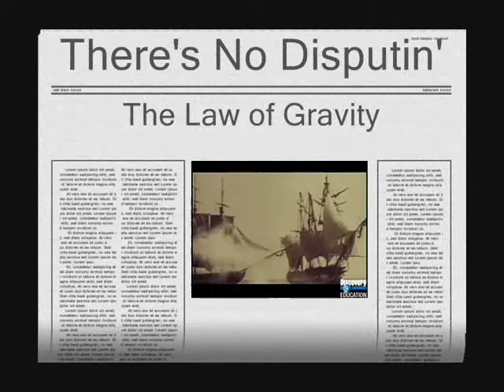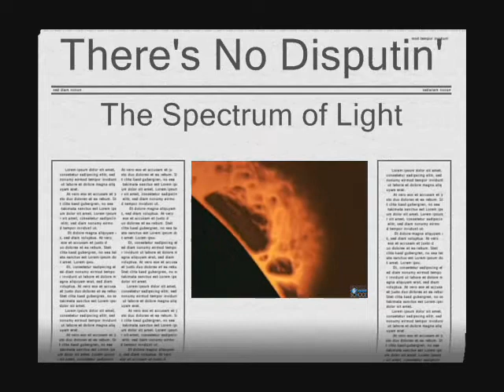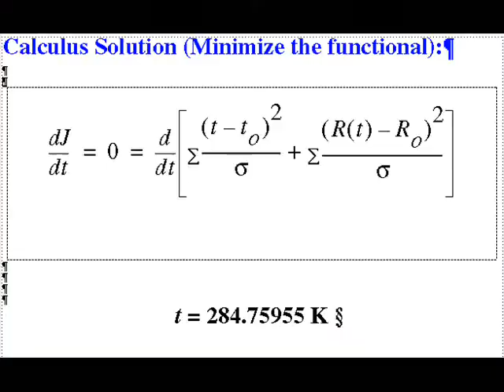We Owe a Lot to Sir Isaac Newton.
This video uses a song to list the discoveries of Sir Isaac Newton.